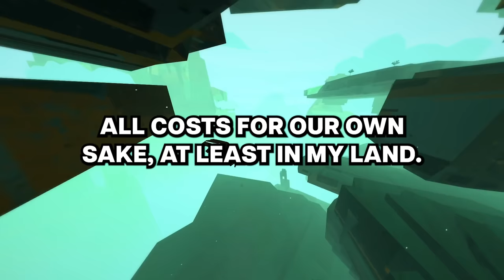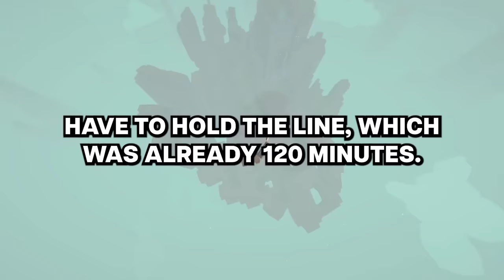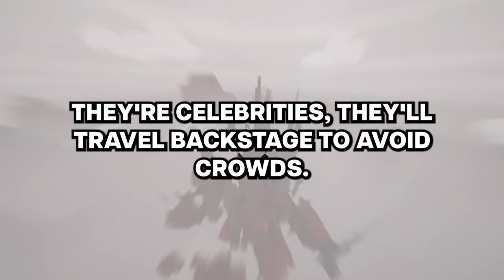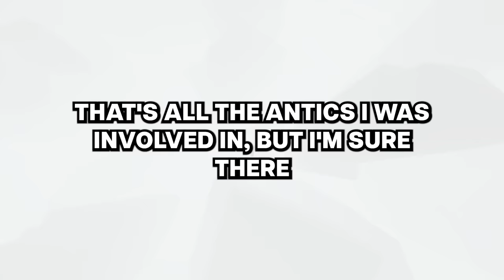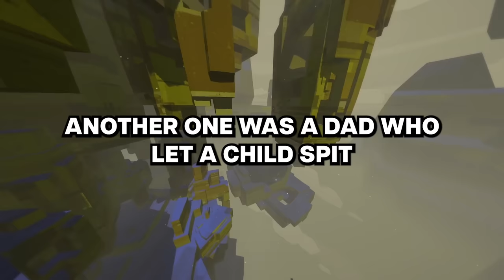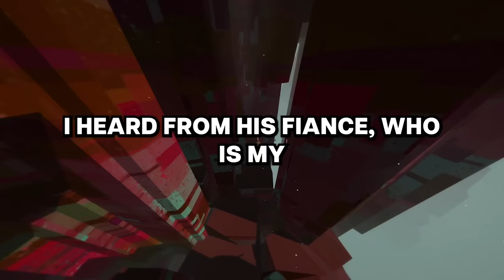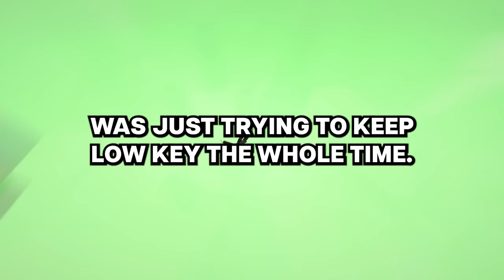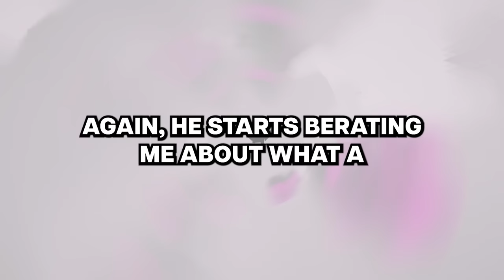Theme park workers, what unknown privileges do insanely wealthy people receive at your park?